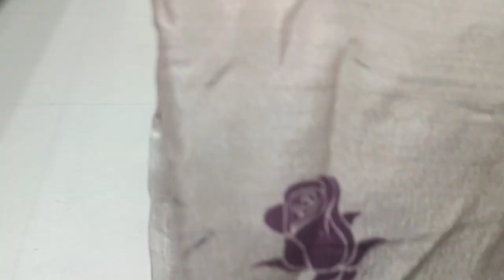220ல் இருந்து கிரேப் சாரீஸ்/ New Turkey crepe sarees/ Naachiyars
New channel
Ash collections Tamil

Address - Naachiyars,
கீழவாசல், மதுரை